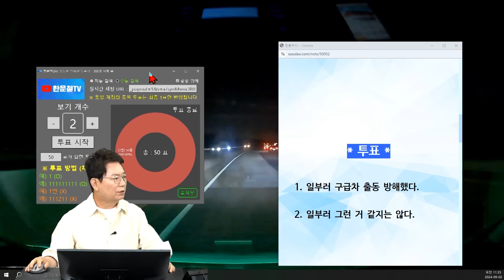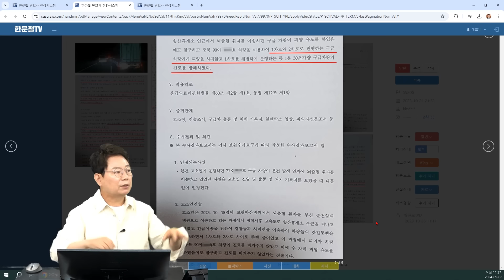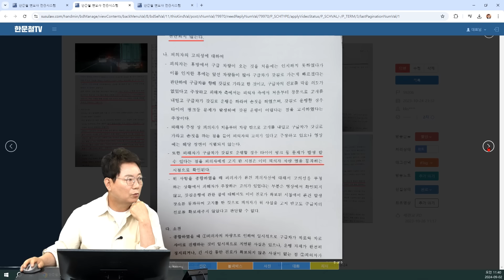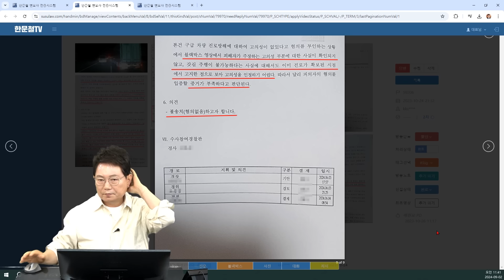22892회. 다른 차들 다 구급차를 위해 비켜주는데 혼자 계속 2차로에서 주행하던 트럭... 이런 결과가 나왔습니다.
59206, u20235, u20309
240902 (월) 1부 생방송

응급환자 이송하는 구급차 앞에서
2차로 트럭이 비켜주지 않고
오히려 구급차에게 갓길로 가라고 하는 상황

* 투표 *
일부러 구급차 출동 방해했다.   98%
일부러 그런 거 같지는 않다.   2%

* 의견 *
응급 출동 방해하면 형사처벌까지도 가능
응급의료에 관한 법률 위반 사건으로 고소했는데
트럭 운전자가 졸음 운전 중이었고 진로를 막을 생각이 없었다고 진술..
30~40초, 긴급 환자에겐 아주 중요한 시간인데
현저히 방해 받았다고 보여지진 않는다며 무혐의 처리..
종합적으로 봤을 때 트럭이 고의성을 갖고 했다고 보기 어렵지만
구급차 입장에서 봤을 때에는 충분히 고의라고 생각할 수 있음
응급 출동하는 구급차에게는 홍해의 기적처럼
다른 차들이 갓길로 주행해야 합니다.